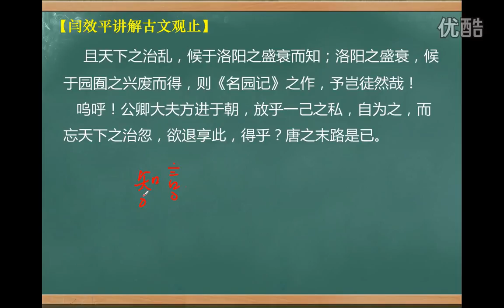第156集：书《洛阳名园记》后【闫效平讲解古文观止】 标清